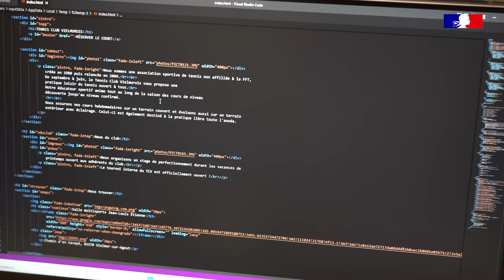MMI : création de site web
🎓 Ta formation MMI (Métiers du Multimédia et de l'Internet) à l'IUT : dans une salle informatique du département, Jérémy te montre la création de site web, un des TP au programme du BUT.

🤔 Tu souhaites apprendre à créer un site web ? La formation MMI est faite pour toi !

📍 Dispensée sur le campus de Castres, le département MMI dispose de salles informatiques et multimédia modernes, grâce auxquelles tu pourras réaliser ce TP et bien d'autres.